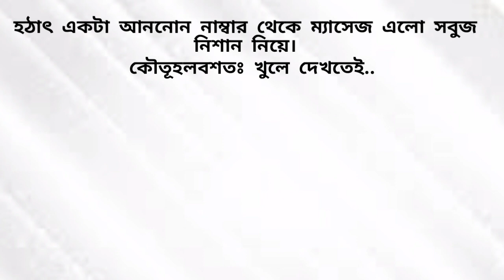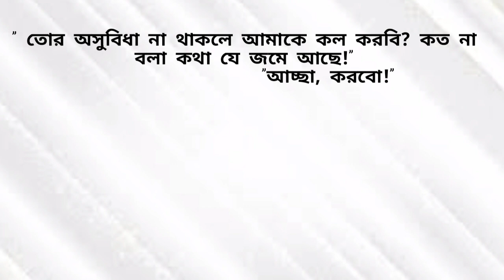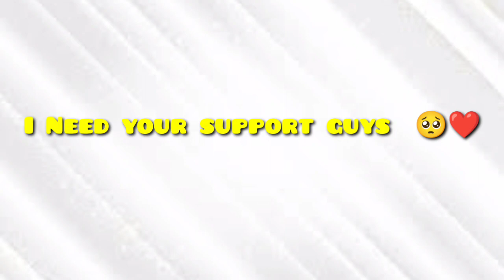বাংলা স্যাড স্টোরি || Bengali emotional story ||Sad Story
Tags - BanglaGolpo BengaliStory Sad LoveStory

Bangla Sad Golpo
মন ছুঁয়ে যাওয়া